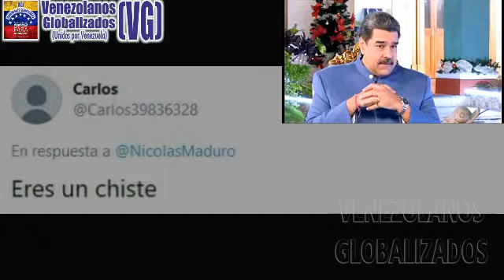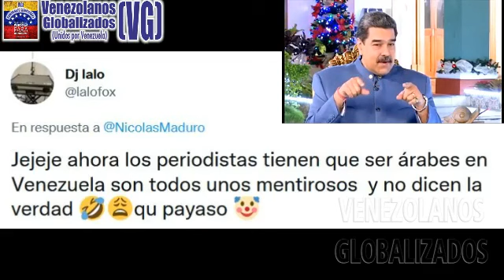¡MADURO, ΕS LO ΜΙSMΟ QUE VENEZUELA PΙΕNSΑ DΕ TΙ!